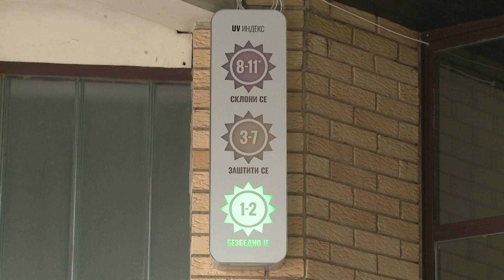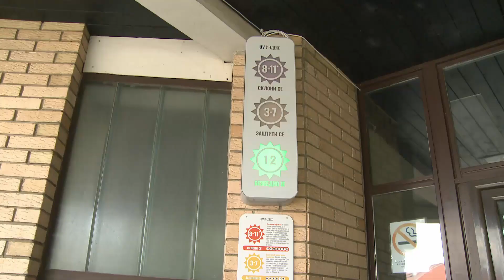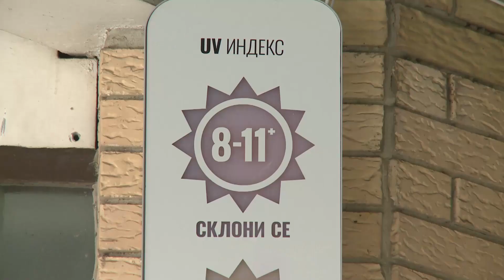VRŠAC DOBIO UV SEMAFOR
Vršac je dobio prvi UV semafor! Za svoju školu i grad osvojili su ga na nagradnom konkursu učenici II razreda OŠ Jovan Sterija Popović!